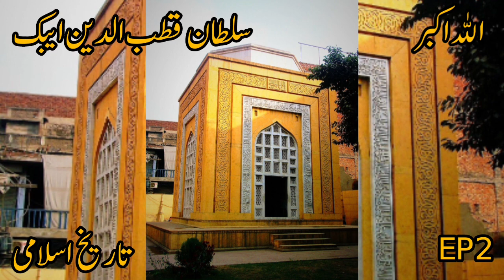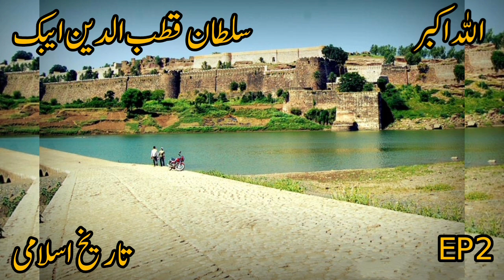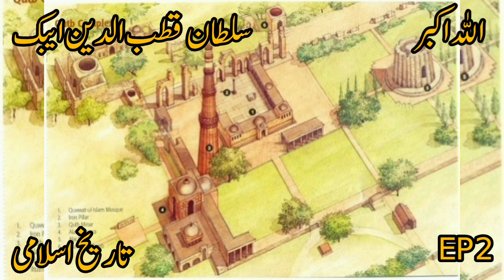Sultan Qutab ul Deen Aibak EP2| Complete History &Biography Of Qutab Ul Deen Aibak|Tareekh e islami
Qutab uddin Aibak
Sultan Aibak
First king of Delhi
First Sultan Of Hindustan
First Slave Emperor Qutab uddin Aibak
khandan e Ghulaman ka phela Hukamran
Sultan Shahabuddin ghouri
Tareekh e islami
islami tareekh
islamic videos
Sheikh Abdul Sattar
M.A Islamic studies